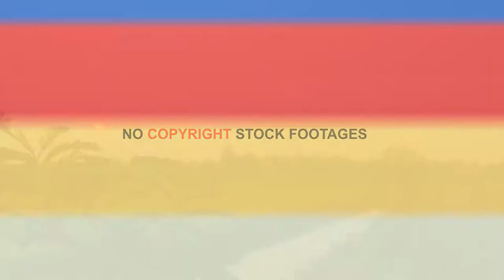Beautifull Bangla village II Sunset in Paddy field II Pure Village II No Copyright Stock Footage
1.  If you have a Vlog and want to include one or more of our video clips.
2.  If you run a free to watch Tutorial channel and want to use our clips for demonstration purposes.
3.  If you want to use our clips for your short film.
4.  If you want to include our clips for your Music Video, must not be subject to any Content ID service (video).
5.  Always provide credits to our channel and if in doubt, always ASK before using our footage and we will help you.

RE-UPLOADS. Some examples:
1.  Upload any of our video clips “as is” to Youtube or any other website.
2.  Upload any of our video clips out of context of your own creation.
3.  Use the footage for COMMERCIAL purposes is NOT for FREE. That includes:
4.  Anything supporting advertising, promotion or endorsement of any service, product, company or organization.
5.  If you or anyone else is making money of the final product (video) containing our footage. That includes creating videos for your clients using our footage; paid editing service for your clients using our footage.

  ==RESALE==.
 Some examples:
1.  Sell it as “stock footage”.
2.  You cannot use it to create “gigs” on FIVERR.COM, using our footage partially or entirely, to promote and/or sell your services to buyers.
Thanks!

 "sundarban films"
"sundarban sahityasansad"